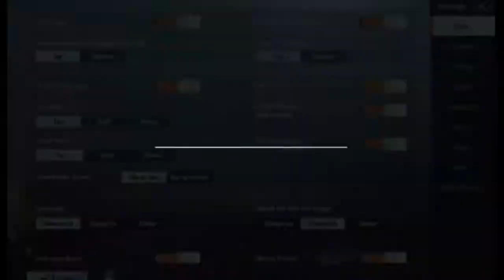pubg mobile live play with AR Gaming Nepal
hello and well come to AR GAMING NEPAL live playing pubg mobile/
id 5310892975 i'm not a pro but ilike to play for fun
keep loving and supporting thank you